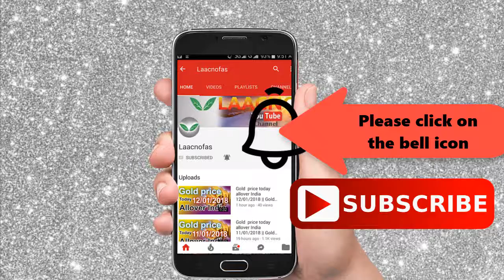Silver rate today:silver price today in India (january 2020) silver rate